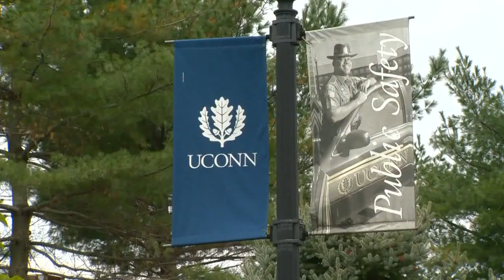UConn looking to curb college sexual assault incidents